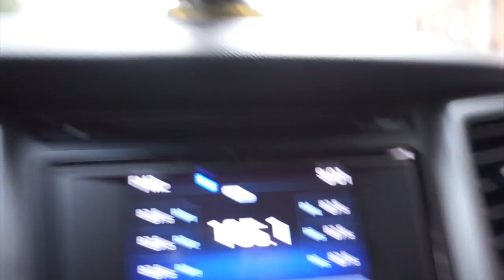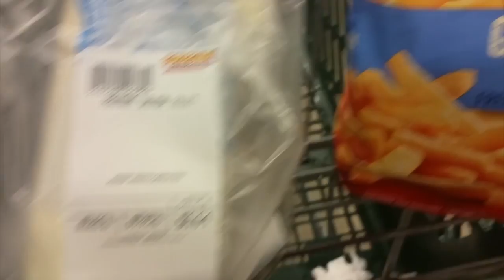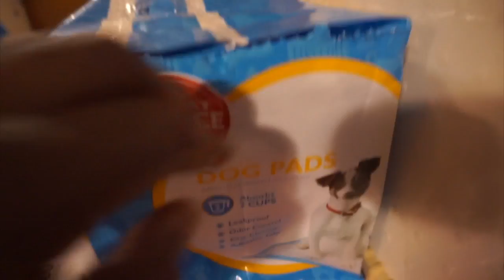CAUGHT UP IN A TRAFFIC JAM